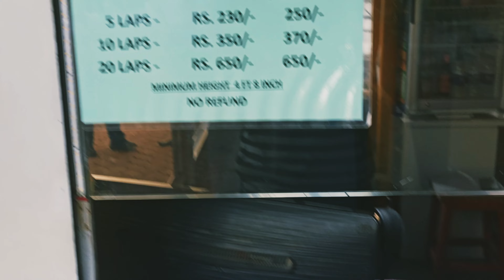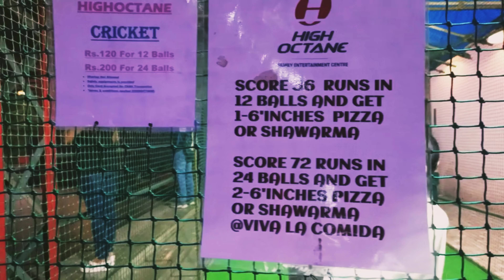Hakone - Go Karting 🤩 ||Mini Vlog 🥂|| Powai,Mumbai || Hiranandani ❤️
You will enjoy doing Go karting here 🤩 I prefer you to go for 10 laps which is for 350/- which will be the best option . Best for beginners and for those who want Little bit of fun !